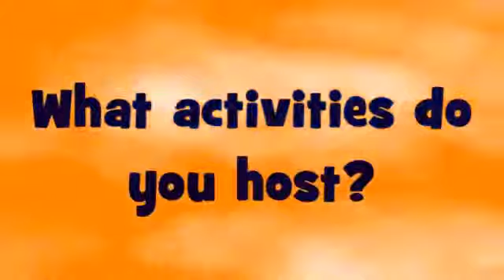Mercer Pharmacy COS Chapter